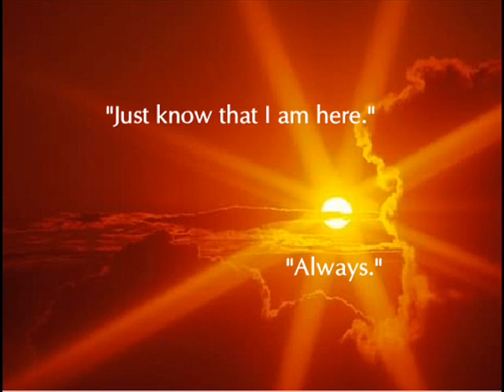Jezus, Lam van God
Gebed tot Jezus